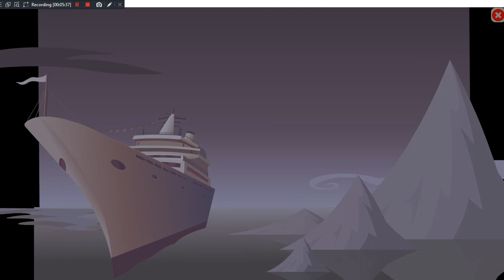Scooby-Doo Episode 2: Part 3 - Reef Relief (Online Game) | Full Gameplay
Now playing with Scooby-Doo and Shaggy with Numuki Browser (Flash Game)